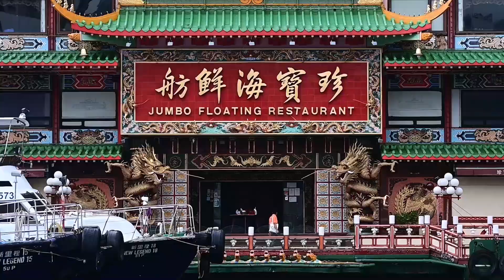突破西方圍堵？ 中共非洲辦「黨校」 ​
【新視角聽新聞】中共近期在非洲資助在坦桑尼亞興建類似中共黨校並主持培訓有望成為領袖人物的執政黨骨幹。外界指，北京企圖對非洲的滲透和控制、保護中共巨額利益及突破北約圍堵。